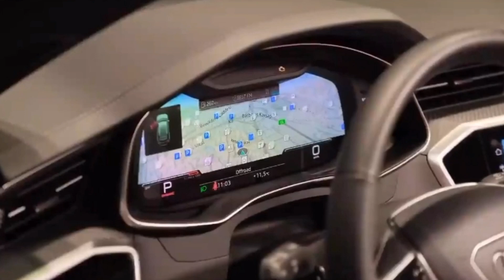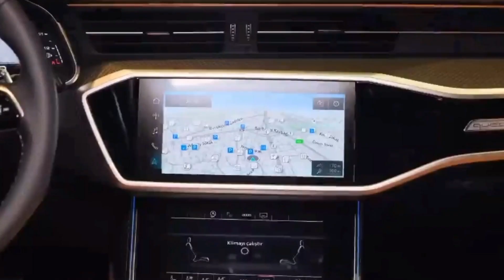Audi RS6 Avant (2023) Sport Wagon - luxury specs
Description :
Audi endows the RS6 Avant with a twin-turbocharged 4.0-liter V-8, which generates 591 horsepower and 590 pound-feet of torque. The RS6 Avant feeds its standard Quattro all-wheel drive through an eight-speed automatic transmission. Rolling on a set of 22-inch wheels with summer performance rubber and buoyed by a sport-tuned air suspension with adaptive dampers, our Tango Red RS6 Avant test car was able to deliver a relaxed or rollicking ride depending on the selected drive mode. The long-roof Audi also felt extremely agile thanks to its four-wheel steering and torque-vectoring rear differential. Ours stopped from 70 mph in a tidy 160 feet with the standard brakes. A set of front and rear carbon-ceramic stoppers are available for a sizable sum, and the upgrade unlocks a higher top speed of 190 mph.

Inside, the RS6 Avant showcases a sophisticated design and cutting-edge technology. The driver faces a 12.3-inch digital gauge cluster, and the dashboard features a pair of large touchscreens between the front passengers. The rest of the cabin is covered in leather and accentuated with racy materials. The RS6 Avant has a roster of upscale standard features, including heated and ventilated front seats, four-zone climate control, a panoramic sunroof, and wireless phone charging. Buyers can order a head-up display, massaging front seats, richer leather, and heated rear seats for more coin. The wagon has 30 cubic feet of cargo room behind the rear seats too. A power rear liftgate comes standard; a motion-activated one is optional.

Connectivity
A 10.1-inch touchscreen handles the infotainment system. It supports standard features such as Apple CarPlay, Android Auto, a Bang & Olufsen stereo, built-in navigation, and a Wi-Fi hotspot. Below the upper display is an 8.6-inch touchscreen that contains settings for the climate controls as well as other vehicle functions. While both screens have large icons that are easy to spot and use, they can be distracting to the driver, especially the lower one. We miss the old scroll knob that used to accompany Audi's infotainment systems.